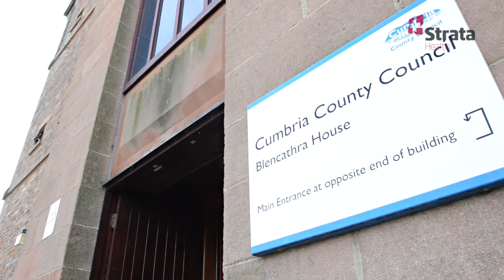Introducing Strata Health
Produced by John Slater for Strata Health